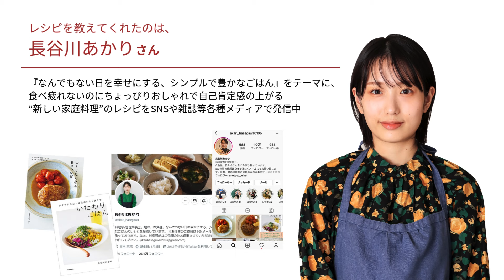【長谷川あかりさんレシピ】ナッツとクミン香るクリームチーズおにぎり【わいん泥棒 by エノテカ】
ワインが進み、心が満たされる。そんな“わいん泥棒”なレシピをご紹介します。今回はだらだらと過ごしたい日のお供にピッタリな一品をご紹介します。

『ナッツとクミン香るクリームチーズおにぎり』
クミンシード　小さじ1/2
カシューナッツ　20g (粗く砕いたもの)
ごはん　200g

▼レシピ考案▼
長谷川あかり（料理家・管理栄養士）
『なんでもない日を幸せにする、シンプルで豊かなごはん』をテーマに、食べ疲れないのにちょっぴりおしゃれで自己肯定感の上がる“新しい家庭料理”のレシピをSNSや雑誌等各種メディアで発信中。

このレシピにピッタリなワインはこちら

\ セールやキャンペーンの最新情報はLINEでCHECK！ /

20歳未満飲酒・飲酒運転。妊娠中や授乳期の飲酒は、胎児・乳児の発育に悪影響をあたえるおそれがあります。 ほどよく、楽しく、いいお酒。